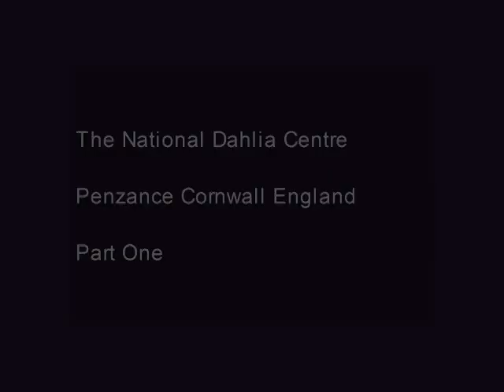Cornwall Dahlias 2007 Part 1 - 24th Oct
A walk around the National Dahlia Centre in Cornwall. Part One.

The intention was to use the videos to order Dahlias for the 2008 season and in the future. Copies of the original uncut videos are available. An extra video showing many, but not all, name labels is also available on the same VCD. The video was not intended to be broadcast on YouTube, but many people we know have asked to see it all online. The original mpg format videos are higher quality.

Inspiration for the videos, and our collection of Dahlias in Hamburg, was thanks to a visit to the Dahlia Gardens in Hamburg, Germany A very active and interesting forum can be found there in German.

This video is the property of nicolls d.zine, All rights strictly reserved © Sadly YouTube have not improved the catagories yet, so this is under Travel & Events.